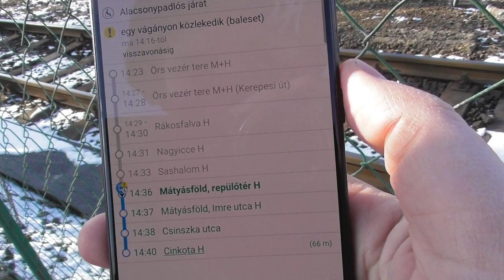2021.02.13 Hév pótlás aztán mégse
Bankszámla:
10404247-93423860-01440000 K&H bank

Baleset miatt Cinkotán leszállították az utasokat a HÉV-ről, azzal, hogy majd pótlóbuszok jönnek amivel tovább lehet utazni az Örs felé. 10-12 perc után jött egy pótlóbusz és még egy volt kint a vonalon, mikor felszálltunk rá leszállított minket a sofőr, azzal, hogy egy vágányon lehet közlekedni, ezért vonat fog indulni az Örs felé. A busz elment üresen később, és egy szerelvény el is ment az Örsig egyvágányon, Rákosfalván történt valami ,helyszíneltek, balesetnek viszont akkor már fél órával az eset után nem volt látható nyoma, szerelvény nem sérült és mentő se volt, vagyis szerencsére nem autót és nem gyalogost gázolt